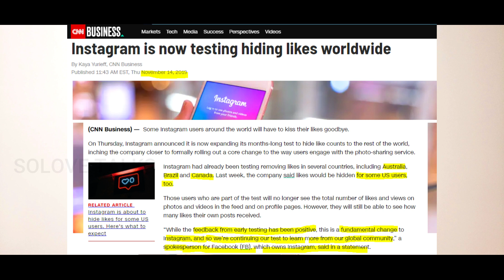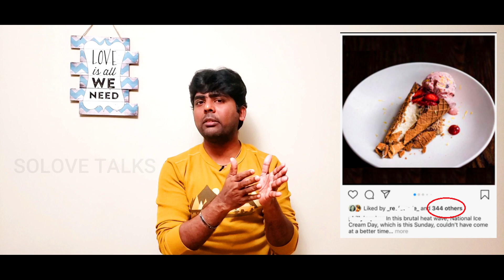Why Facebook, Instagram Hiding Likes? | What is Social Currency | தமிழ் | SoLove Talks || Satheesh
Facebook and Instagram – the two leading social media channels are gradually removing likes from their platforms.

Instagram began hiding like counts for a subset of its users in Canada this spring and subsequently expanded the test to half a dozen other countries, including Brazil, Japan, and Australia.

According to Facebook executives, the move is to harbor better mental and emotional health. It will also take out the sense of competition that arises between the users from the network.

Like counts are only being hidden from public view. And since it’s a test, only some of Instagram’s users are going to find like counts hidden, while the app will look just as it always has for others.

Lack of information about the number of likes should make creators and influencers feel freer to publish whatever they want:

What they feel is valuable, interesting, and worth sharing, maybe also more artistic, creative, and niche, no matter if it gets an expected number of likes.

Humans devote about 30–40% of all speech to talking about themselves. But online that number jumps to about 80% of social media posts.

When we share the right type of content, we gain social currency — our stock goes up.

Since Facebook implemented the “Like” button, it has been used more than 1.13 trillion times, with that number growing by the day.

“We will gather feedback to understand whether this change will improve people’s experiences.”
We talk about What's going right ✅ thus spread SMILES 😀 and LOVE. 💞

This world is really beautiful 🌏 and YOLO - You Only Live Once! 🌹💝

▬▬▬▬  எங்களைத் தொடரவும்  ▬▬▬▬▬

If you wish to share good-worthy content with us,

With Love,
SoLove Talks